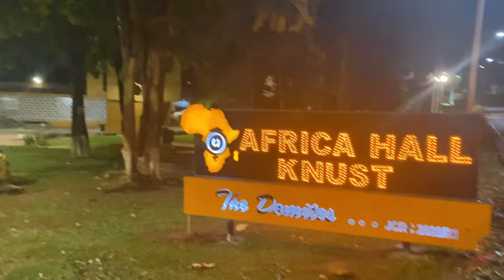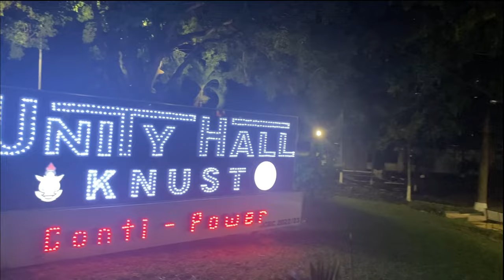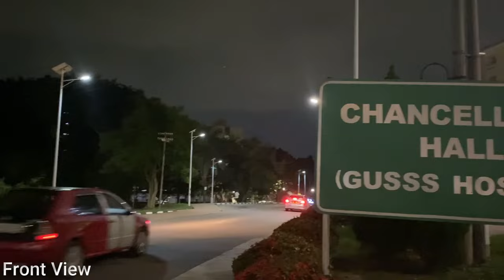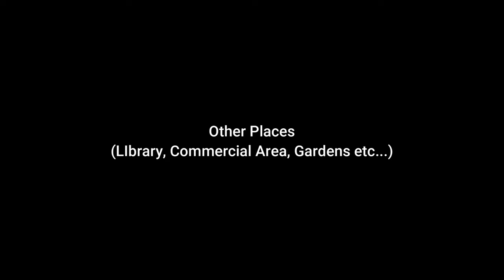Ghana University | KNUST Night Campus Tour 2023